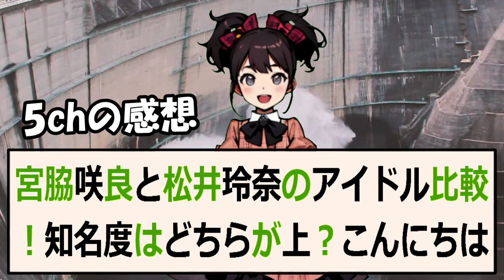宮脇咲良と松井玲奈のアイドル比較！知名度はどちらが上？こんにちは、皆さ… 海外の反応 1082